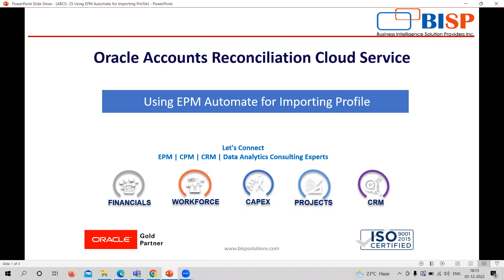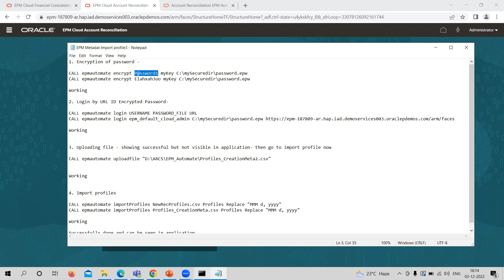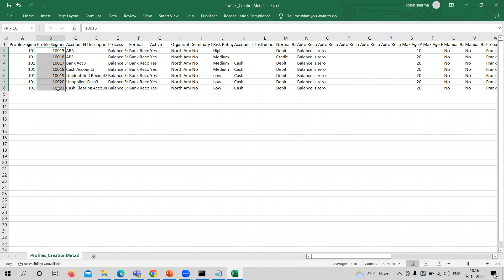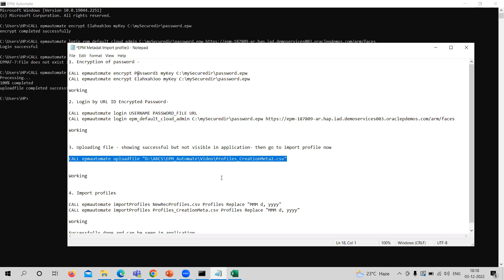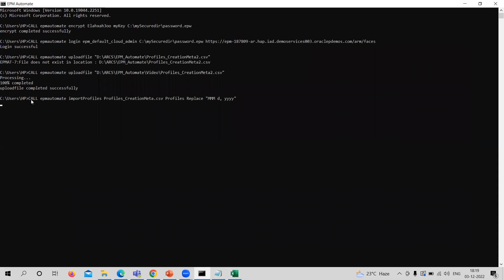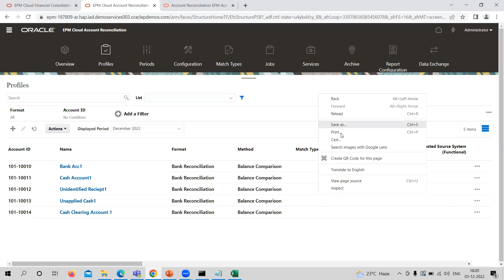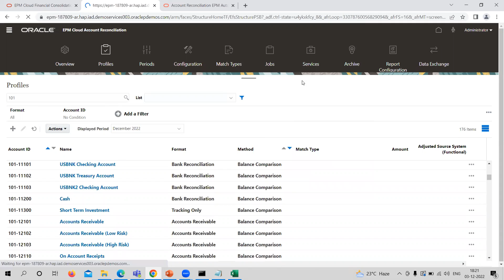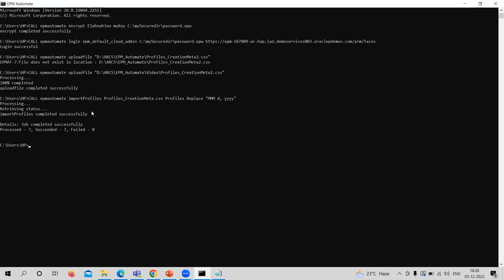Oracle ARCS Using EPM Automate for Importing Profile | Oracle Account Reconciliation Profile Upload